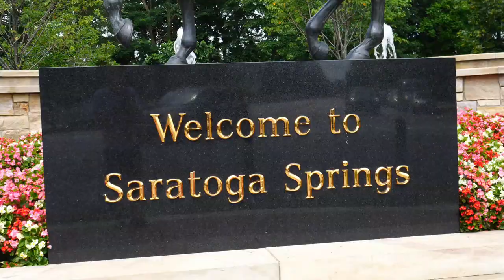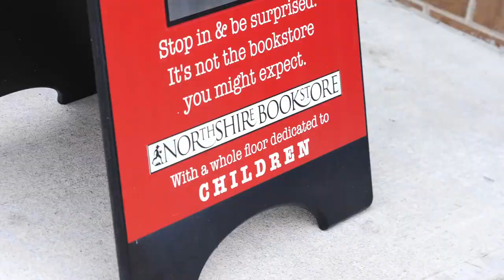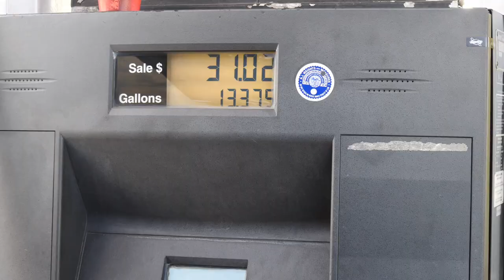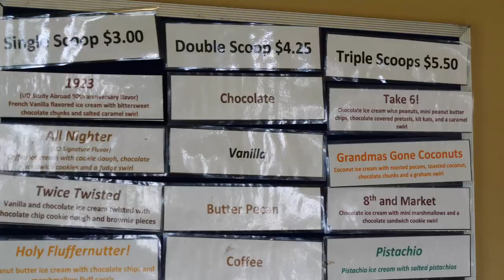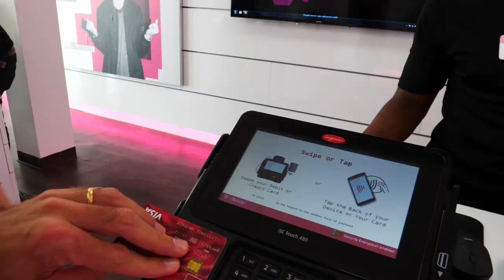We have 5, SHE HAS 10! -- via Saratoga Springs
This is the beginning of our annual trip to Emerald Isle, NC.

We pass by Saratoga Springs and discover some of its places.

The next few vlogs are going to be in North Carolina.